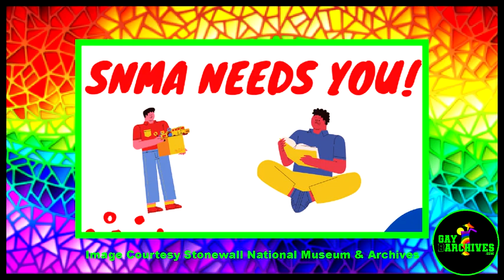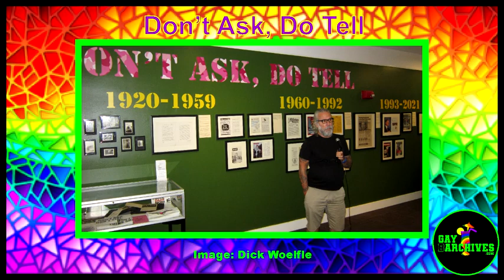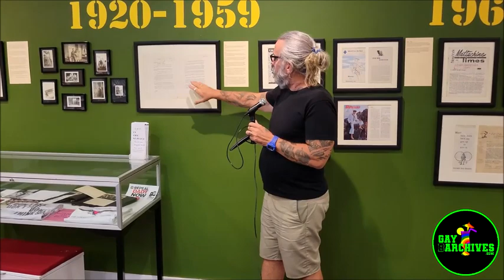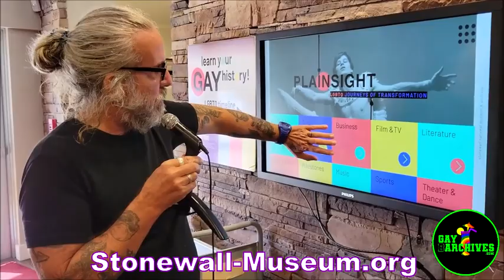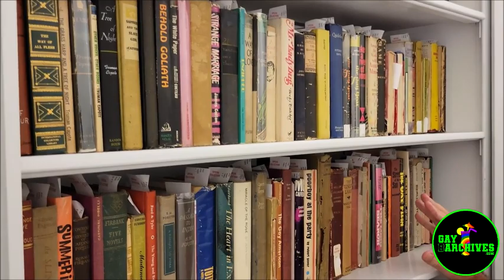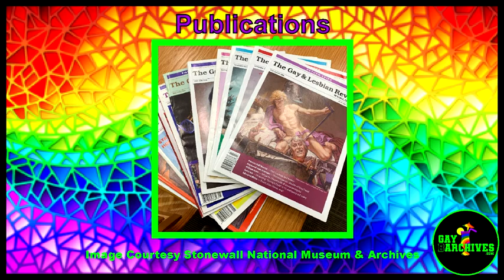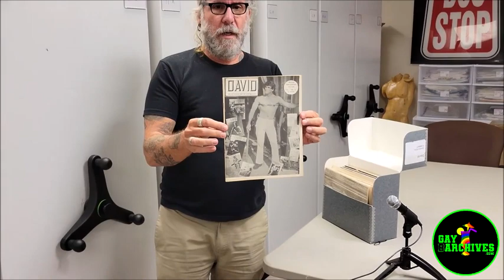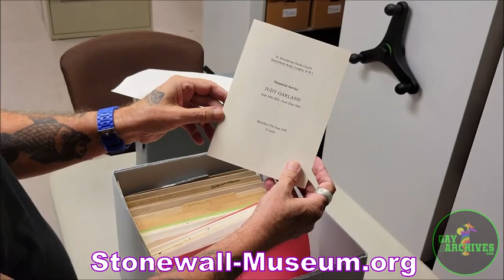50: Stonewall National Museum & Archives with Hunter O'Hanian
EPISODE 50: Executive Director Hunter O'Hanian takes us on a tour of the Stonewall National Museum and Archives in Fort Lauderdale, a huge repository of books, videos, publications and ephemera preserving the history of our gay community across the United States. snma gaybarchives ilovegaybars lgbthistory Find more segments at GayBarchives.com/tv